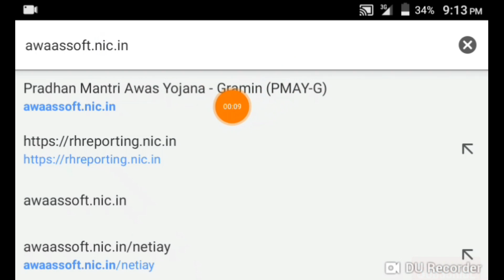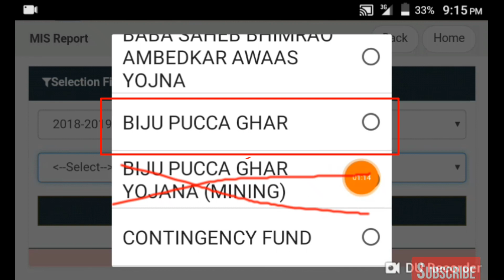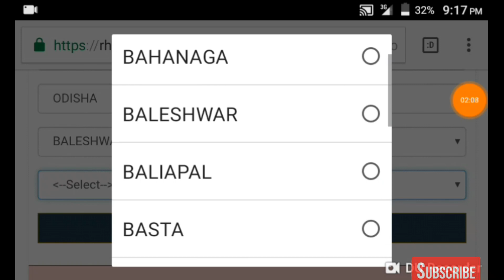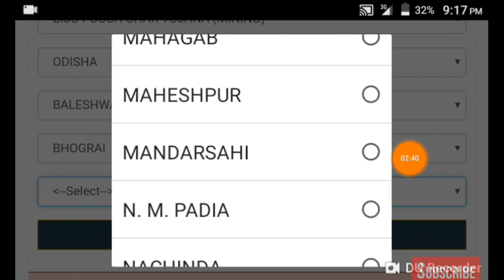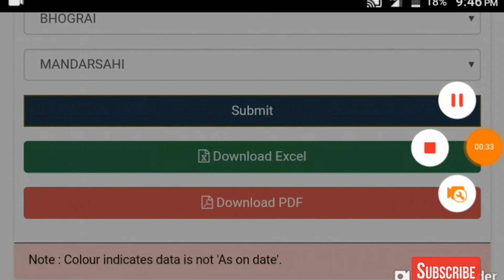Biju pakka ghor list 2019 | new list of Biju pakka ghor yojana | how to check Mobile online | Odia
Google pay apk link:-Join me on Google Pay, a payments app by Google. Enter my code (gE37t) and then make a payment. We'll each get ₹51!

New offer
New Paytm offer
New all application offer
New recharge offer
New offer
New Paytm offer
New recharge offer
New offer
New Paytm offer
New recharge offer
New offer
New Paytm offer